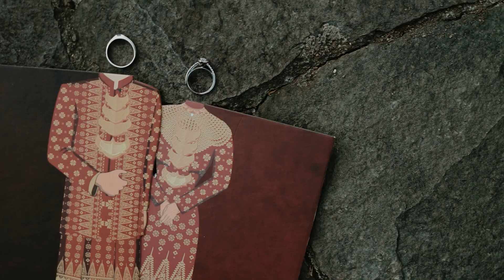From The Wedding of Hanny & Qomar BANDAR LAMPUNG 2024 SANS PICTURES